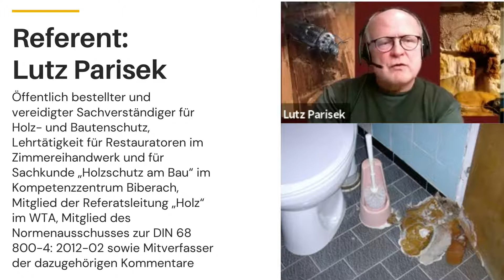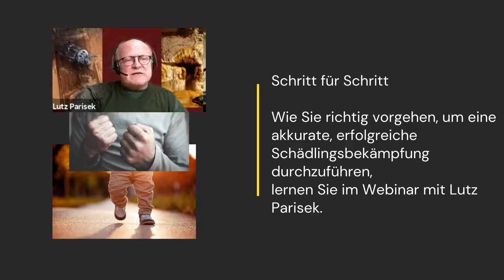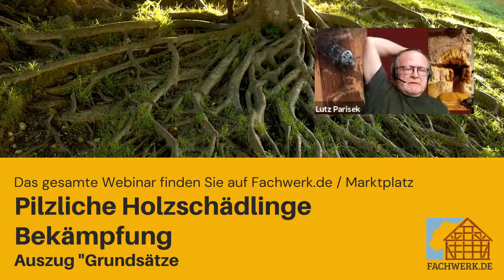Hausfäulepilze - Grundsätze der Bekämpfung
Grundsätzliche Überlegungen zur Bekämpfung von Hausfäulepilzen wie dem Hausschwamm, dem Kellerschwamm und anderen.

Referent
Lutz Parisek

Öffentlich bestellter und vereidigter Sachverständiger für Holz- und Bautenschutz, Lehrtätigkeit für Restauratoren im Zimmereihandwerk und für Sachkunde „Holzschutz am Bau“ im Kompetenzzentrum Biberach, Mitglied der Referatsleitung „Holz“ im WTA, Mitglied des Normenausschusses zur DIN 68 800-4: 2012-02 sowie Mitverfasser der dazugehörigen Kommentare, Leitung und Mitarbeit in verschiedenen Arbeitsgruppen für Merkblätter des WTA, Fachberater der PARISEK saniert GmbH & Co KG, Tätigkeit als Referent